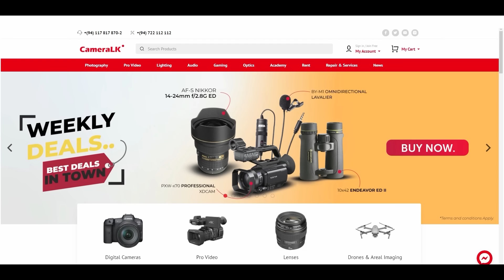Amuka Dumaka පුංචි තරුණයාට මෙහෙම වැඩක් කරේ ඇයි? | Amuku Dumaku Amal Dumal | Ruka | KONARA VLOG